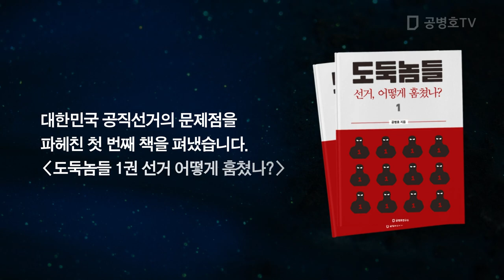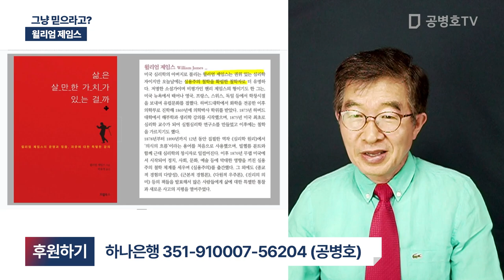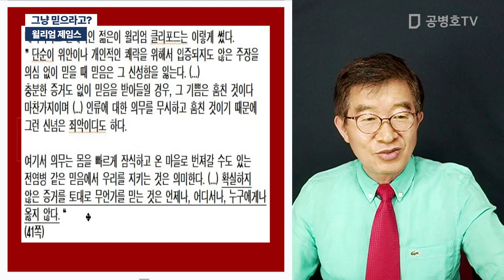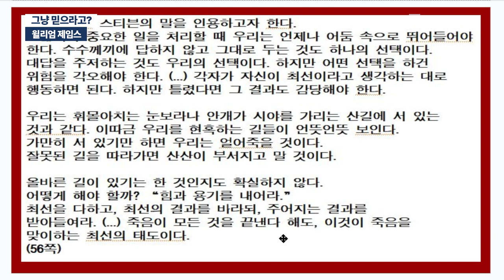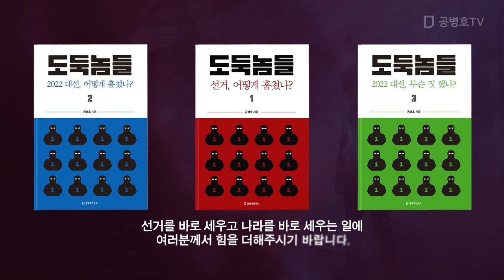그냥 믿으라고? / 윌리엄 제임스 [공병호TV]